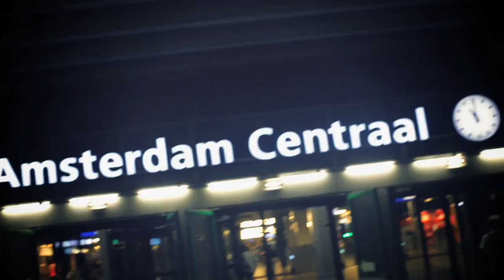CAKEY DAM CITY OFFICIAL NET VIDEO YouTube